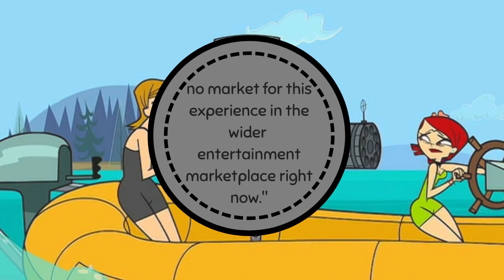TOTAL DRAMA'S BEEN CANCELLED...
Unfortunately, Total Drama was cancelled a few weeks ago (I was taking a break from YouTube when the cancellation was announced, so that's why I didn't make a video about it earlier).